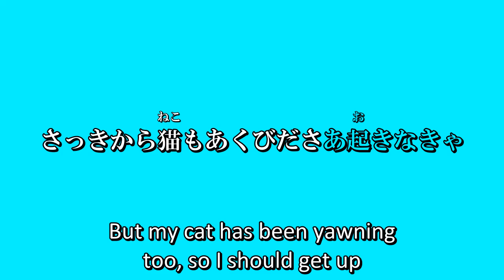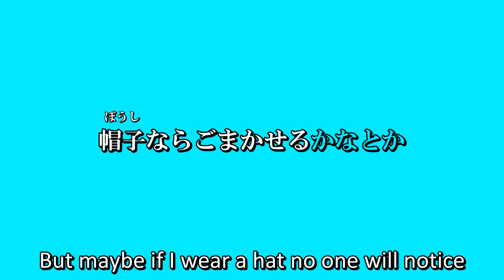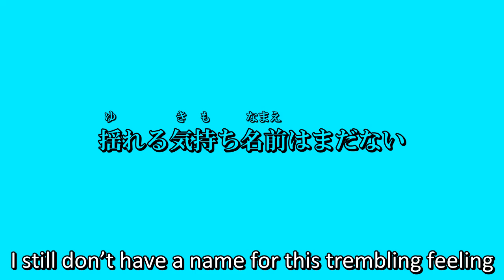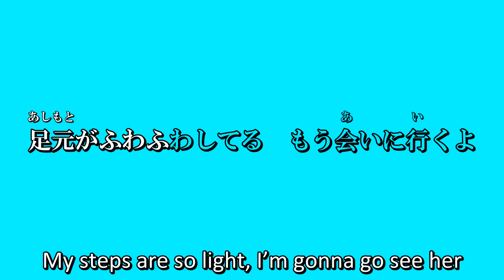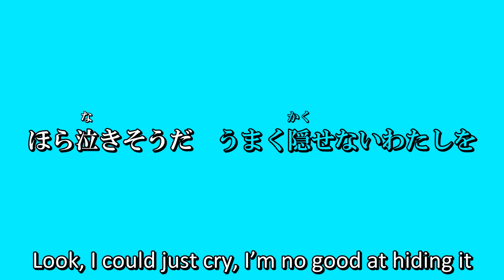Shibayan Records - Colorful Mellow Medley (Timing Test)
Part 1 of my Music In Translation series

カラフル・メロウ・メドレー
Colorful Mellow Medley
length: 05:08
arrangement: Shibayan
lyrics: 深水チエ
vocals: 深水チエ
original title: 恋色マスタースパーク
source: 東方永夜抄　～ Imperishable Night
Stage 4 (powerful) Boss Theme; Marisa Kirisame